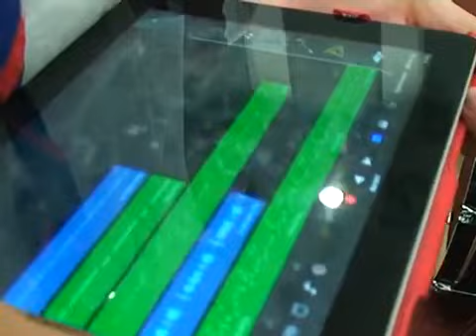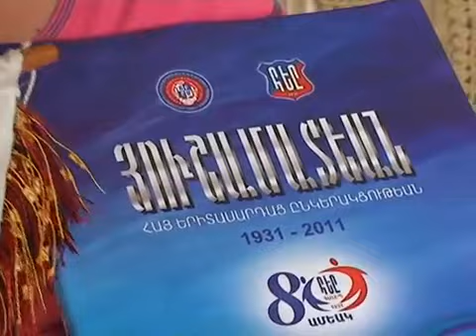AGBU Antranik Scouts visit Tumo and Children's Center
AGBU Antranik Scouts visit Tumo and Children's Center. Fortuna TV, Lori region.